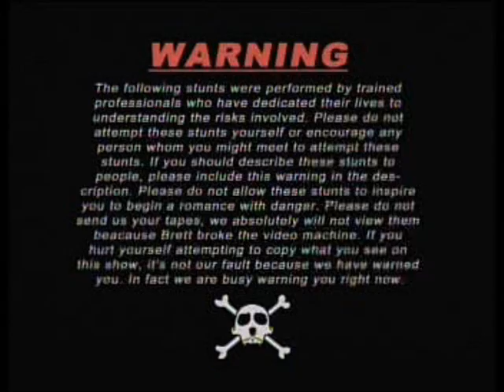Crazy monkey collection (super fast )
a south african classic in high speed